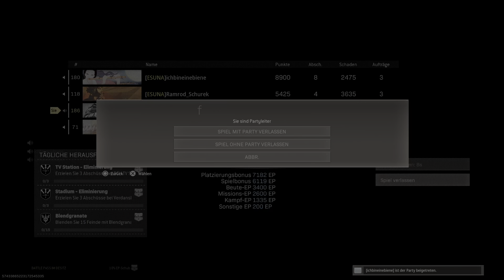Warzone Back to Back win with full squad!! backtoback Yehaa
Lass gerne einen Kommentar da und wenn dir das Video gefallen hat, freue ich mich natürlich auch über ein Like von dir   :)

Ich versuche täglich live zu sein !

🔥Social Media 🔥